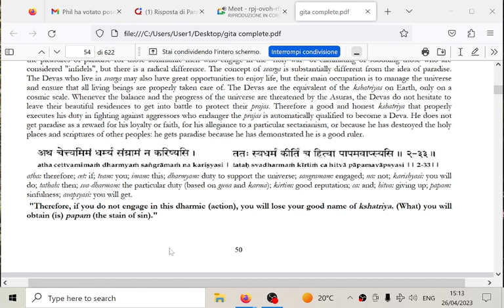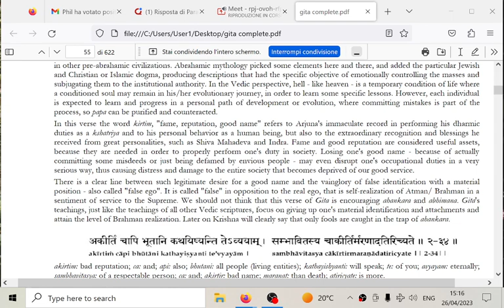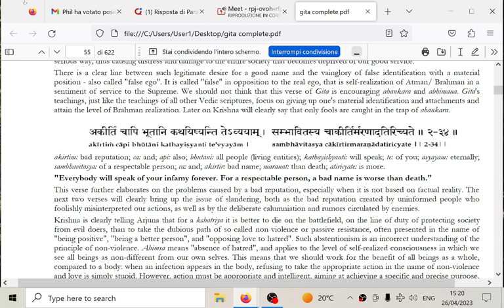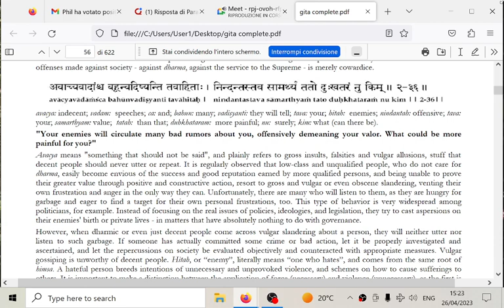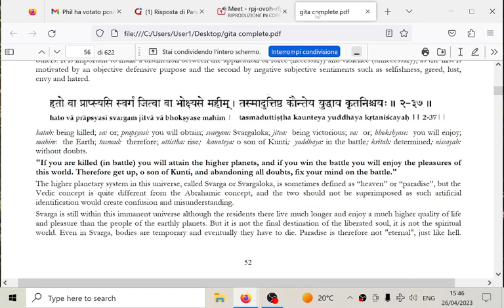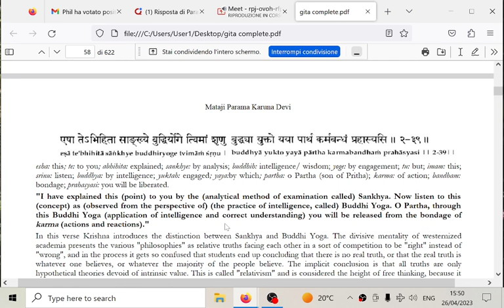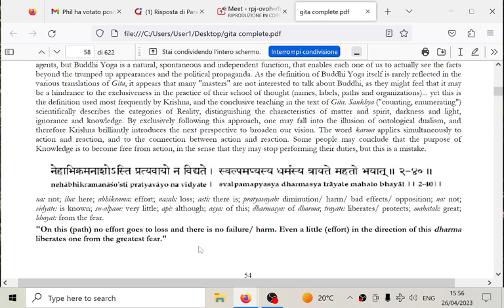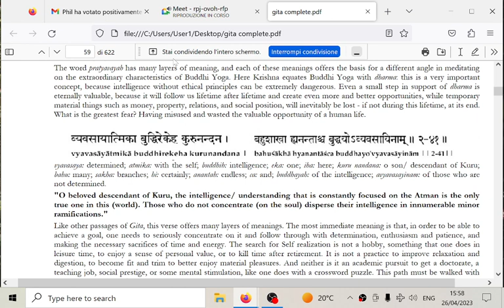2023 04 26 gita chapter 2 verses 32 to 40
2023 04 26 gita chapter 2 verses 32 to 40

The genuine original Vedic knowledge offers the best solutions for all our problems (individual and collective) - free of cost, accessible to all, fully personalized. The only requirement is sincerity and seriousness in approaching the study of the original texts.

You can ask any question directly from Parama Karuna in these ways:
1. addressing the questions on Quora (Italian and English platforms),
3. participating to virtual meetings on Google meet or Jitsi (no charge)
4. participating to the courses and individual study sessions (no charge)

You can also freely download our books in pdf format from the Bookshop page of our